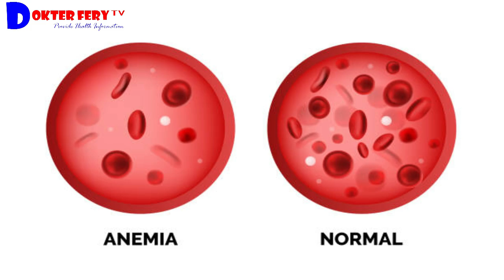ANEMIA TIDAK SAMA DENGAN HIPOTENSI (TEKANAN DARAH RENDAH), APA SICH PERBEDAANNYA ?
ANEMIA IS NOT THE SAME AS HYPOTENSION (LOW BLOOD PRESSURE), WHAT IS THE DIFFERENCE?

Salam Sehat, saya Dokter Fery Juliawan

Channel ini berisikan video informasi Kedokteran dan Kesehatan. Channel ini juga memberikan kesempatan kepada teman-teman untuk melakukan tanya jawab seputar kesehatan dan kedokteran, akan dijawab langsung oleh saya sendiri. Semoga channel ini bisa sedikit membantu dan memberikan gambaran ke teman-teman yang ingin tahu seputar kesehatan dan kedokteran.